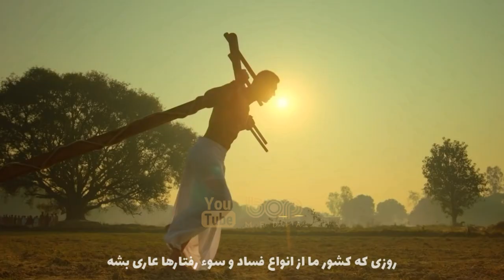فیلم سینمایی هندی جدید اکشن هیجان انگیز ساتیاموا جایات ۲ ۲۰۲۱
فیلم سینمایی حقیقت تنها پیروزی است 2 2021

داستان فیلم  ساتیاموا جایاته ۲ ( تنها راستی است که پیروز است ) حول محور مبارزه با بی عدالتی و سوء استفاده از قدرت می چرخد. از پلیس و سیاستمداران گرفته تا صنعتگران و یک مرد مشترک، فیلم به بررسی فساد در تمام حوزه ها خواهد پردازد. داستان تقابل مامور مخفی شیوانش و مشهورترین خلافکار هند ...

فیلم سینمایی Satyameva Jayate 2